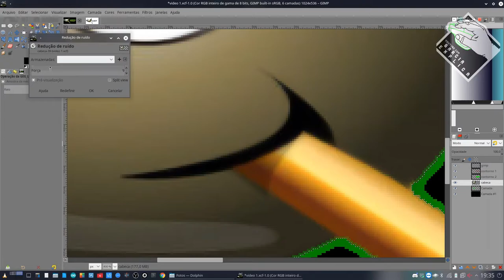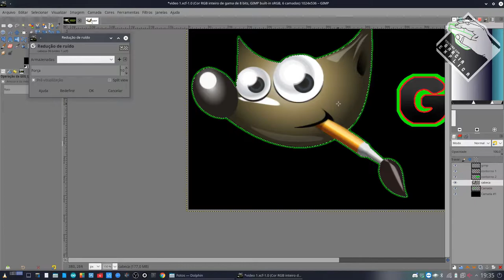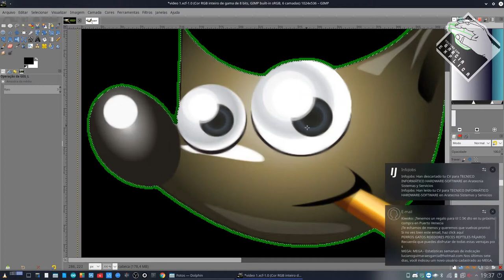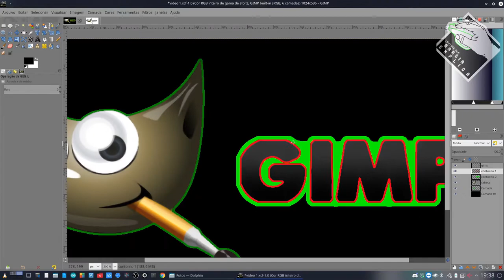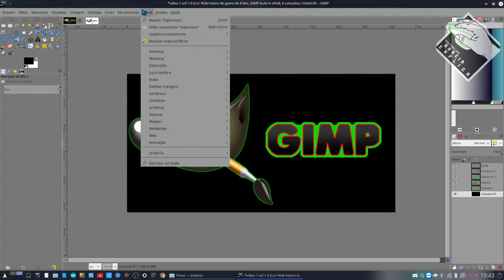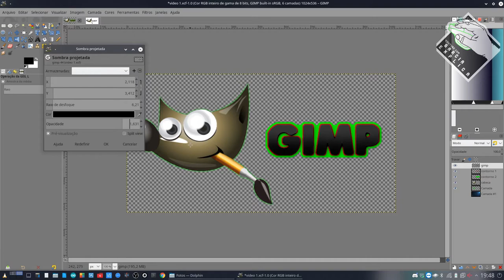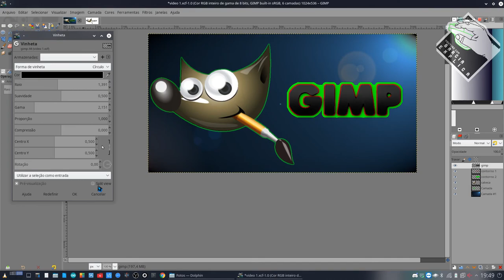Vídeo 6 - GIMP - Efeitos/Filtros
Neste vídeo demonstro como usar o GIMP. Especificamente neste iremos apreder usar alguns filtros. Estes são efeitos para deixar as nossas montagens mais bonitas.

Segue Link's

CREDITOS:
Para mais info sobre créditos as músicas: